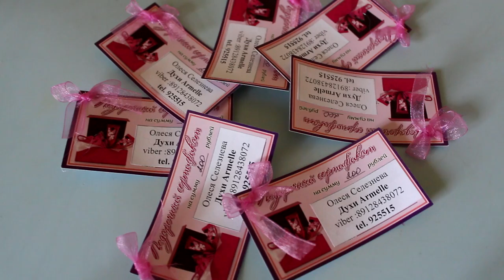Секрет быстрых продаж духов Подарочные сертификаты .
Друзья! В этом видео я открою свой секрет с помощью которого вы быстро и большой вероятностью сможете продать духи компании Армель.
Этот секрет у меня успешно работал в других компаниях с которыми я сотрудничала и приносил хороший результат на личных продажах